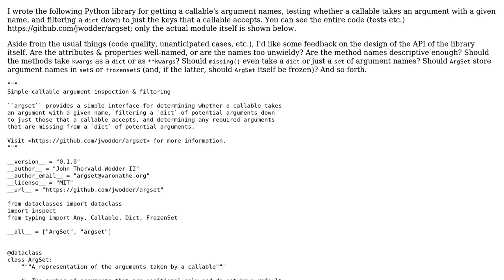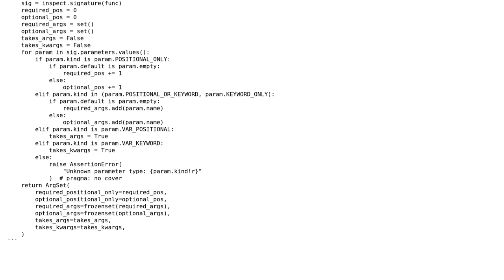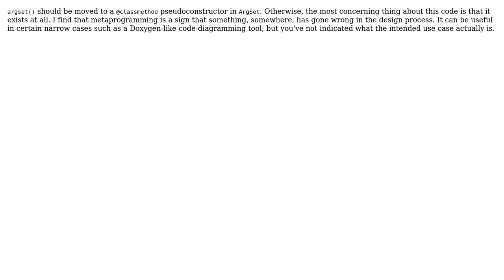API design of library for argument inspection & filtering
With thanks & praise to God, and with thanks to the many people who have made this project possible! You are responsible for your own actions.